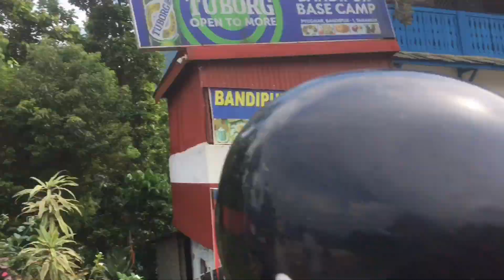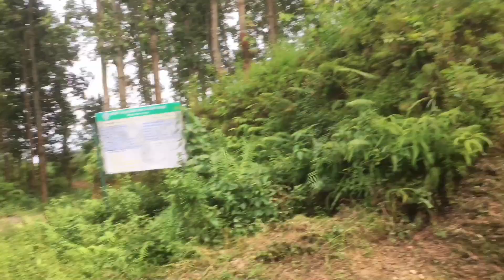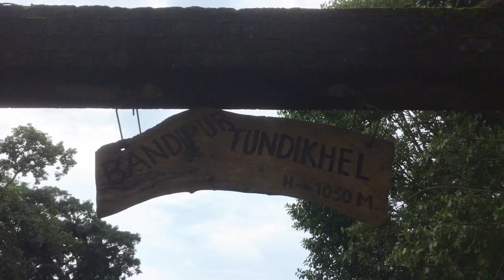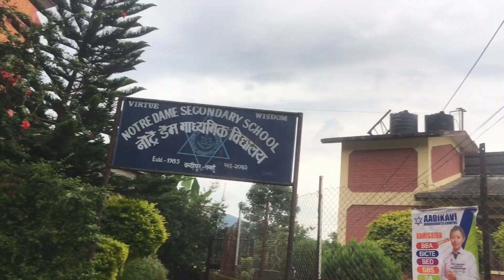Bandipur Nepal 🇳🇵 trip with friends ❤️‍🩹Enjoy our trip / bandipur vlog/ Bandipur nepal/ tourist area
Bandipur is a hilltop settlement and a rural municipality in Tanahun District, Gandaki province of Nepal. Bandipur is primarily known for its preserved, old time cultural atmosphere. At the time of the 2011 Nepal census it had a population of total 15,591 people living in 3,750 individual households.